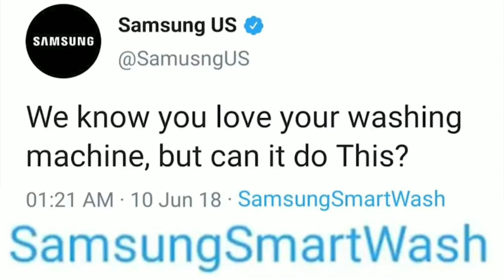Damien Lee's Greatest Laugh. (Samsung Smart Washer)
Sources:
Original Video @ 11:09 minutes in.